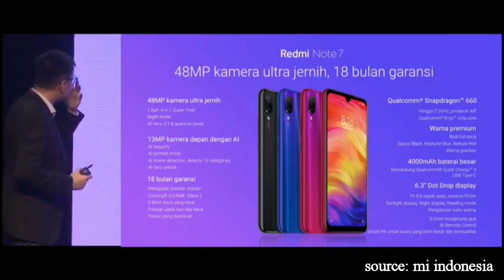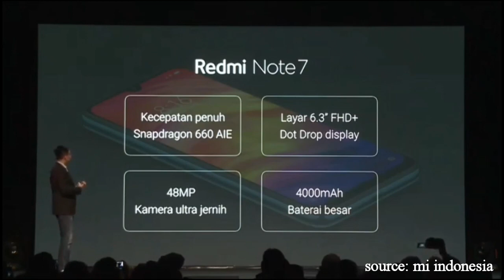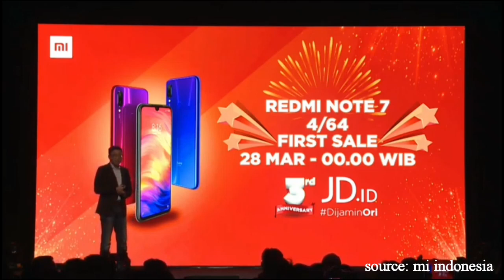Resmi Xiaomi Redmi Note 7 IDR 1.999.000 ( catat tanggal meluncur di pasaran )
Xiaomi redmi note 7 resmi meyambangi indonesia dengan harga 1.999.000 untuk yang 3/32 dan 4/64 harganya 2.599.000